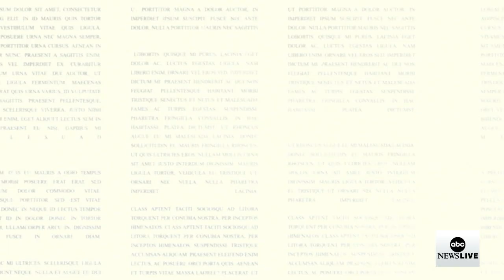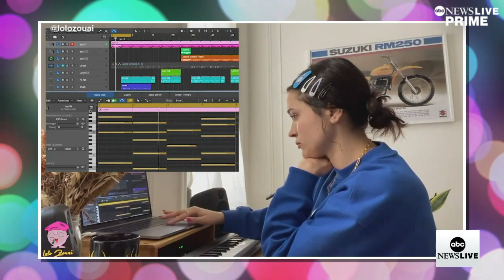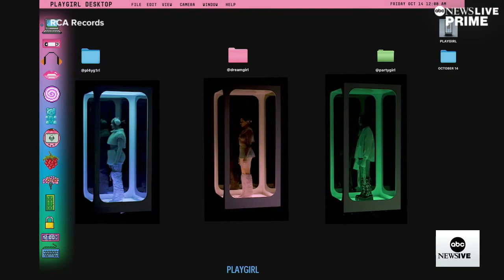Prime Playlist: Singer Lolo Zouaï on her path to pop stardom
ABC News’ Phil Lipof spoke with singer Lolo Zouaï about how her French and Algerian heritage influences her songwriting as she embarks on her Playgirl tour.